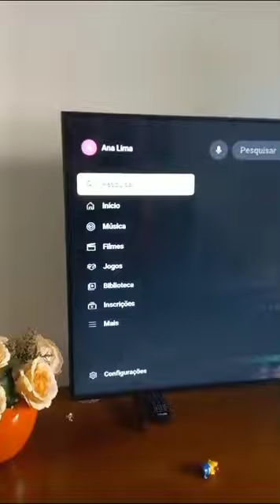16 de agosto de 2024